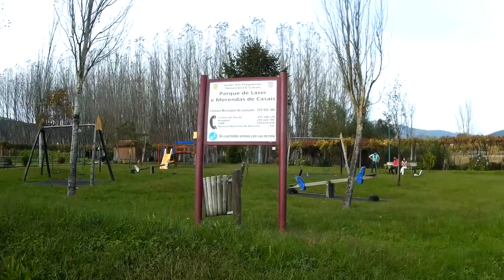Walk in the park & Cleanfight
Specs:
- Motors ZMR 2400kv
- HqProps 5040
- 12A Hobbywing FlyFun ( Blheli fw)
- Naze32
- Sony600tvl
- Mobius
- Minimosd
- Immersion 600mW 5.8ghz
- home made skew planar antenna